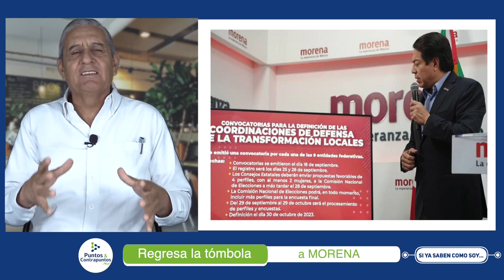Siyasabencomosoy... con Carlos Francisco Medina Alemán | Regresa la Tómbola a MORENA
Siyasabencomosoy... con Carlos Francisco Medina Aleman | Regresa la Tómbola a MORENA